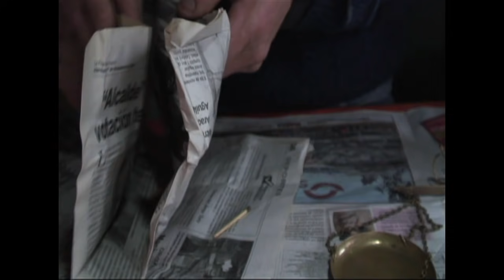Oficios al sur del mundo - Extractores de oro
Oficios al Sur del Mundo, como género documental de no ficción busca registrar aspectos de la realidad sociocultural sureña. Documentar y difundir oficios tradicionales de nuestra región, es ir en busca de antiguos quehaceres que han perdido terreno en el mercado debido a los requerimientos y oferta de la sociedad actual. Esto sumado al desinterés de las nuevas generaciones a dedicarse a ellos, da un magro resultado: estos oficios prontamente serán sólo parte de lo que alguna vez fuimos e hicimos. A razón de lo expuesto, se hace interesante pues, documentar, difundir y revelar de manera íntima cómo estas personas experimentan la falta de interés por sus productos. A través de estos tres objetivos se pretende generar conciencia crítica en la sociedad regional.